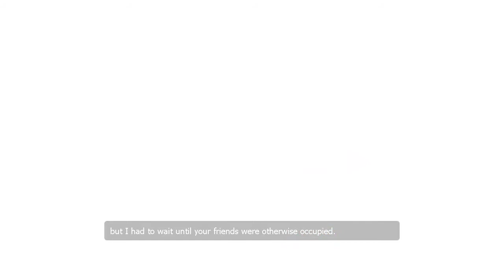Half-Life 2: Episode Two - Part 6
Part 6 of my Half-Life 2: Episode 2 playthrough. Hope you enjoy!